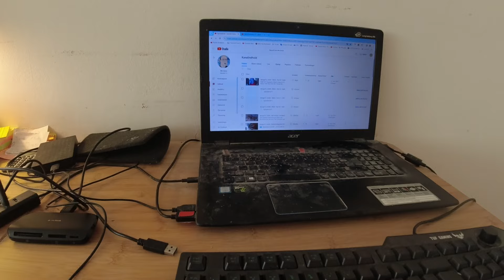MongoTV_14647 - Del 1 - Cykler Til LIDL Efter Cola Til PÅSKEN og Pose BOLCHER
DEL 1 - God ONSDAG AFTEN,m og påske. Jeg ville lige afsted igen, og købe en pose med 100 gram Nørregade bolcher i Brugsen, til 21 kroner. Så til LIDL, og lige slæbe 5 store tung cola light, med hjem igen. Men jeg har ondt i ryggen, og det er nummer 3 gang, jeg er ude og handle i dag. Så jeg gider ikke mere nu, og vil i seng. Jeg spiste en god lun ribbensegts sandwich fra Brugsen, til kun 25 kroner, som normalt koster 45 kroner. Så jeg laver alligevel ikke varm mad i dag, som steger 4 æg og koger ris. Det venter jeg med at gøre, til på lørdag. Klokken den er 15.30, og solen den koger ind, af mine vinduer i stuen, og der er meget varmt og lummert. Så jeg lufter ud igen, og har slukket for alt varme.